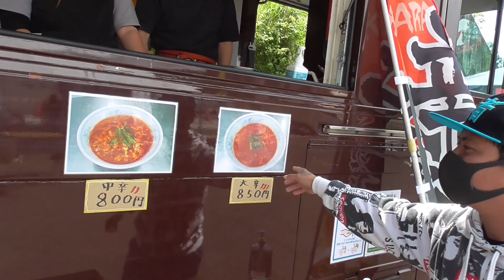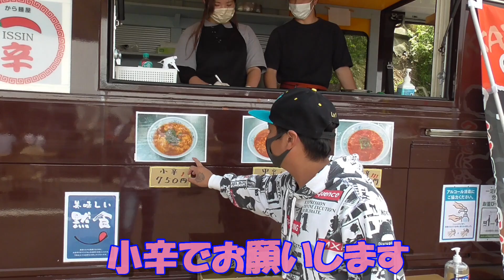【激辛】ポンコツ勇者がまた挑戦してみた結果…www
今回も動画を見て下さりありがとうございます🙇
今回も激辛克服の為に勇者が遂に成り上がれるかをご期待下さい🙋‍♂️

今回の一辛さんの系列の1番骨のホームページを載せておきますのでご覧下さい🍜✨

一番骨さん【ホームページ】
博多ラーメン 一番骨
〒868-0057 熊本県人吉市土手町１７

勇者のんたっく【Instagram】
hisho_140
編集長サトシム【Instagram】

個人様、企業様等の案件等がございましたら
勇者のんたっくの【Instagram】のDMか
編集長サトシムの【Instagram】へのDMへの
コメントをお願い致します🤲勇者のんたっく